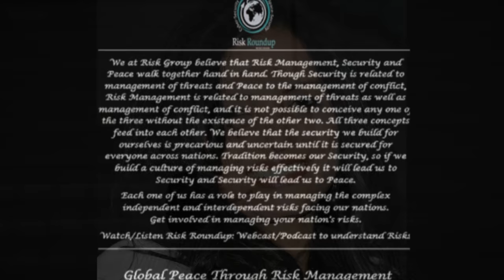NanoSatellites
Meir Moalem, Founder and CEO of Sky and Space Global (UK) LTD, with European and Israeli centers of Aerospace, Satellite, and Software; participate in Risk Roundup to discuss “NanoSatellites”.